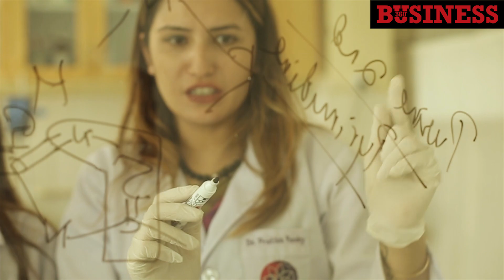Catalyst To Change | Dr. Prativa Pandey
Dr. Prativa Pandey, Founder and CEO of Catalyst Technology and Herveda Botanicals, is a researcher and science entrepreneur. Her research is focused on the value addition of Medicinal and Aromatic Plants (MAPs) of Nepal. She is a researcher at Research Institute for Bioscience and Biotechnology and a visiting faculty at RECAST, TU. She completed her MS/Ph.D. in Organic Chemistry from Northwestern University and holds a Management Certificate from the Kellogg School of Management.

She returned to Nepal in 2015 after a decade of research and industrial experience in the US and Singapore leading research teams and supporting technology transfers. She has published several research reports, articles and holds three US patents.